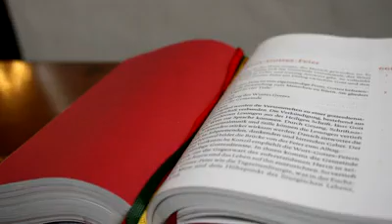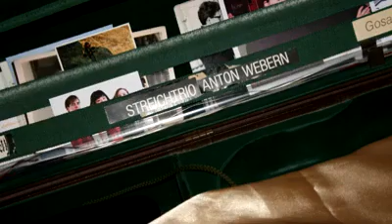SEITENSTETTEN ABBEY of St Benedictine monastery of the Blessed Virgin, Diocese of Sankt Pölten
SEITENSTETTEN ABBEY

Benedictine monastery of the Blessed Virgin, Diocese of Sankt Pölten, Lower Austria. It was founded in 1109 by Udalschalk of Stille and Heft for Augustinian canons, was given to benedictines from gÖttweig abbey in 1112, and became an abbey in 1114. Bishops Ulrich of Passau and Wichmann of Magdeburg endowed it with land. Most of its 14 parishes, with 22,100 parishioners in 1964, had been incorporated in the 12th century, when the abbey began its agricultural development. The oldest register of land dates from the end of the 13th century. The Gothic church (1254–1300) was made baroque in the 17th century, when the abbey recovered from a decline it had suffered during the Reformation. In 1814, the centuries-old Abbey School became a public gymnasium. The famous shrine of the Holy Trinity at Sonntagberg with its baroque church